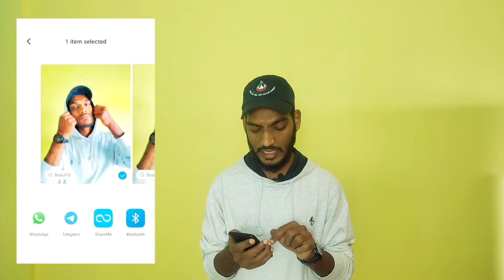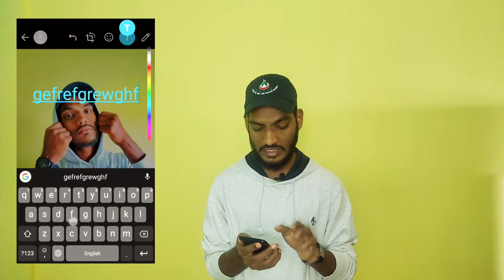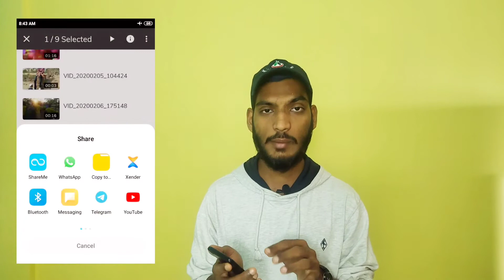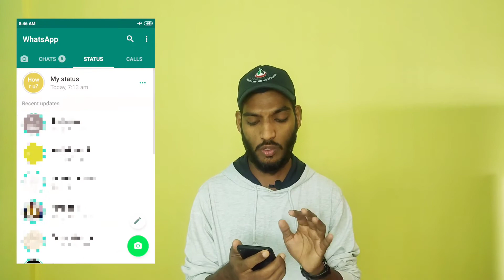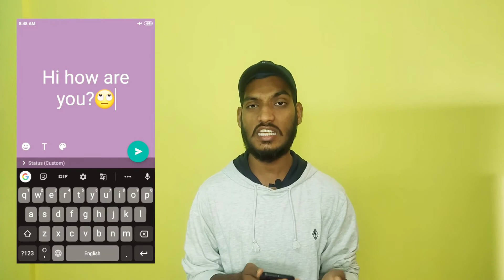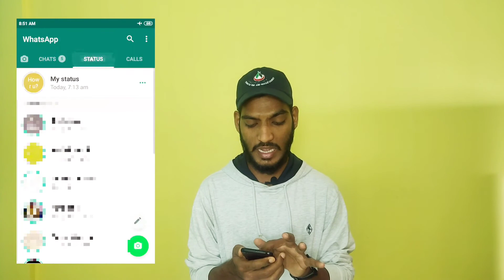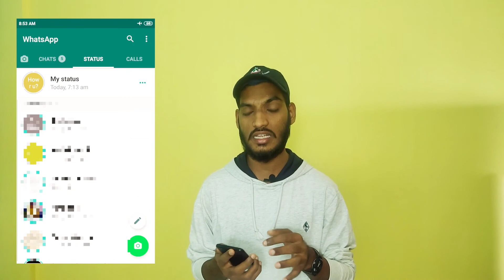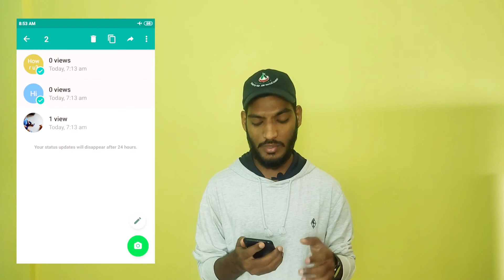Whatsapp Status Tips and Tricks in Hindi 2020 🔥🔥🔥 | All Status Settings Explained| Techy Shahi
Whatsapp Status Tips and Tricks in Hindi 2020

Hi guys! Aaj ka topic hai Whatsapp Status Tips and Tricks in Hindi 2020. Is video me maine aapko whatsapp status ke almost sabhi features bataye hain aur kis tarah whatsapp par status lagate hain aur kis tarah edit karte hain sab bataya hun. Video ko zaroor poora dekhna taaki saari informations mil sake.  Enjoy the video.

Time Stamps:
0:00 Important Introduction
0:45 Putting Image and it's Settings
3:37 Putting video and it's Settings
5:46 Putting text and it's Settings
8:18 Bonus tip for pausing status
10:11 How to send whatsapp status directly
11:40 How to delete your whatsapp status
12:11 Important Conclusion

My Gears (You Can Buy These Items From The Links Given Below)👇🏻👇🏻👇🏻

Products that I use:
1. Best Budget Mic for Youtubers and Tiktokers
2. Tripod for Both Your Phone and Dslr Camera
3. Realme 3 Pro (4/64)
4. My Laptop
5. Mini Tripod for Mobile Only
6. Laptop Soft Bag

Others:
1. Best Camera for Photography
2. Best Camera for Video Recording

Queries Answered:
1) How to put video on whatsapp status?
2) How to put image and photo on whatsapp status?
3) How to write text on whatsapp status?
4) What are some tips and tricks for whatsapp status?

Ye Saari Videos Bhi Dekhlo 👇🏻👇🏻👇🏻